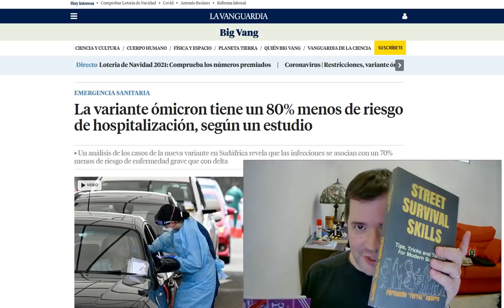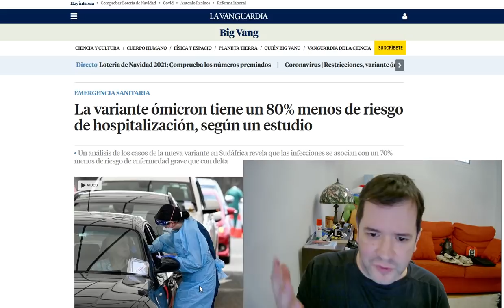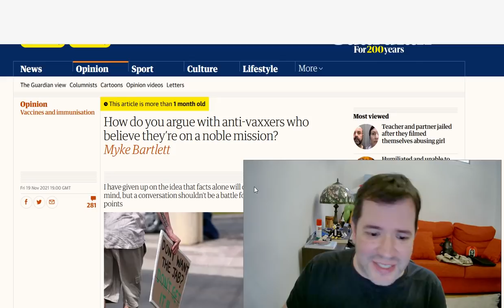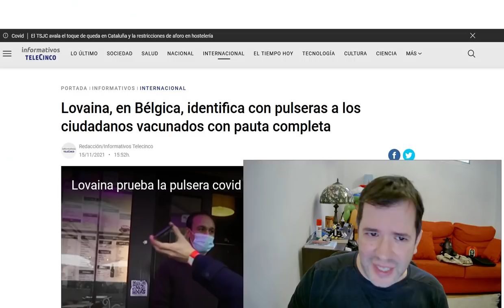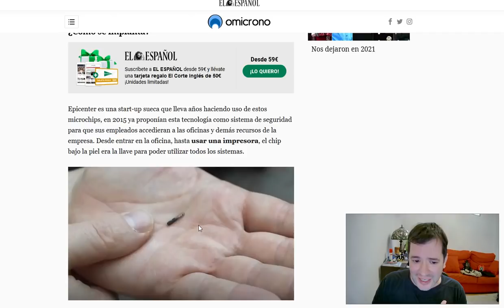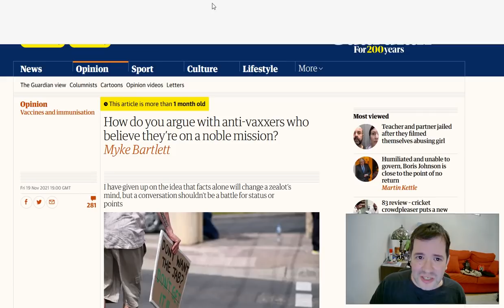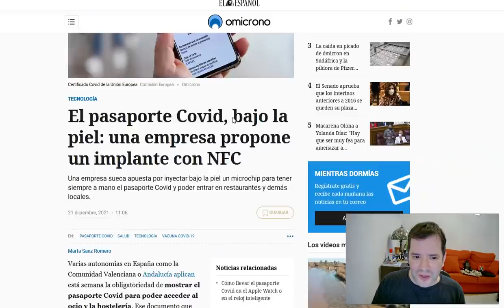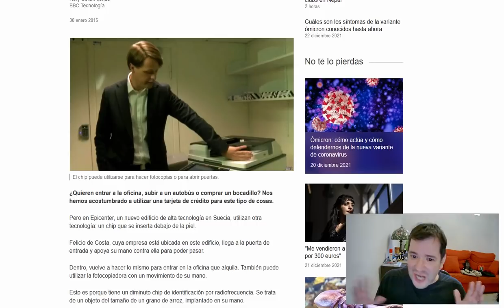💥Why PEOPLE Hate FREEDOM⁉️New Variant far less LETHAL... so MORE Restrictions⁉️😲😕